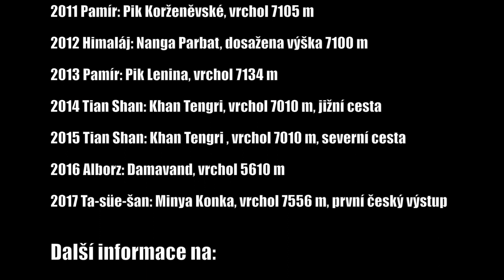Hithit.cz - Nanga Parbat 2018 Mummery Rib